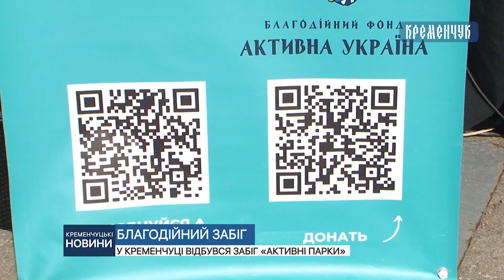Фізкультурно-оздоровчий захід "Кременчуцький забіг. Активні парки" 28 квітня 2024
У Кременчуці відбувся забіг «Активні парки»